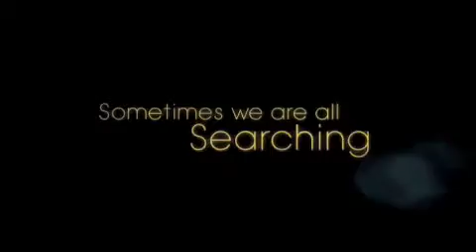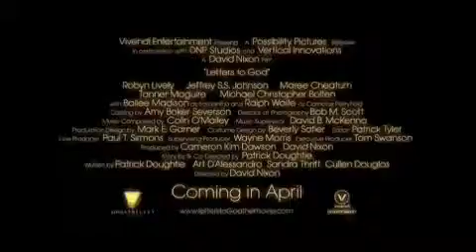Letters to God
This family drama follows the true story of a young boy whose life is put on the line when he is diagnosed with cancer. Through his letters to God about the confusion and faith that come with his situation, he soon becomes a surprising source of hope and inspiration for those in his neighborhood -- including a substitute mailman, whose life becomes surprisingly mixed up in the ordeal.